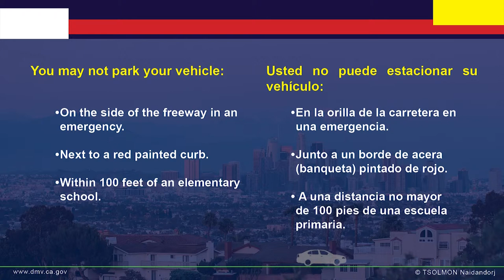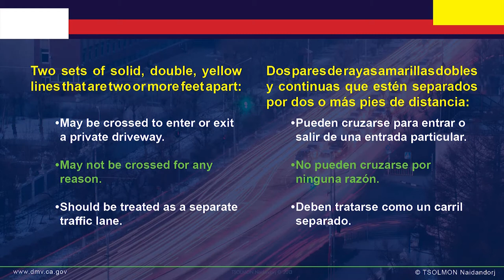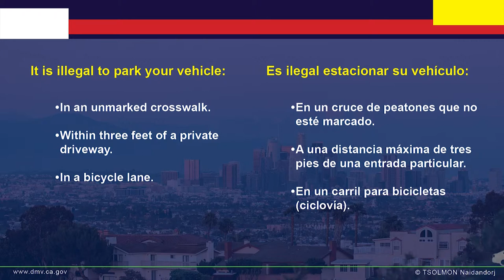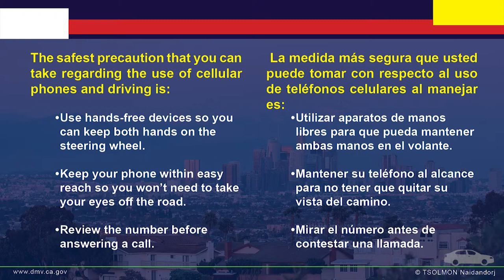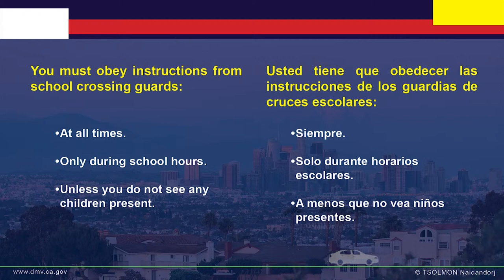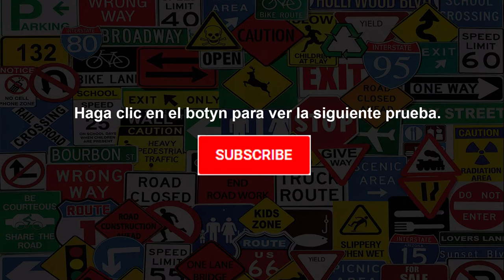Muestra Clase C DL Prueba 03 con audio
Ejemplos de pruebas de conocimiento de licencia de conducir